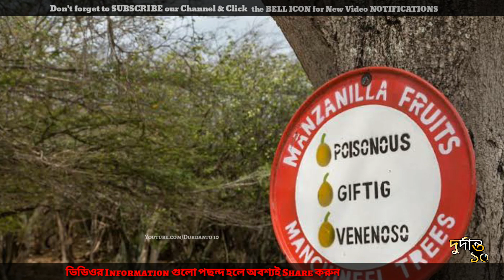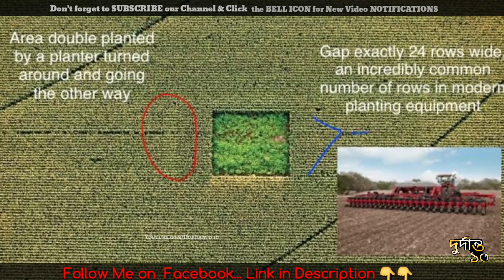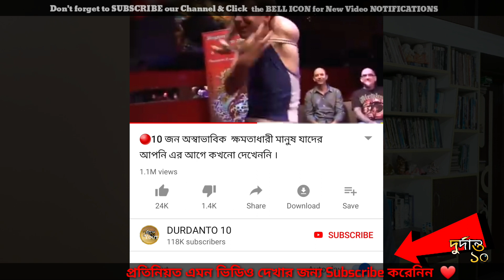এই গাছের এক ফোটা আর আপনি শেষ 💦🔥🔥 এই গাছের পাতা ছুলেই এই মৃত্যু অবধারিত ||Ep11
most dangerous tree in Bangla
Enigmatic science facts in bangla